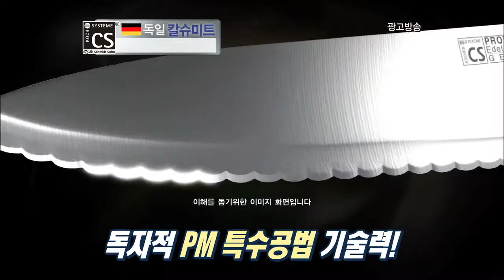[인포머셜/인포머셜 대행] 독일 칼슈미트 나이프